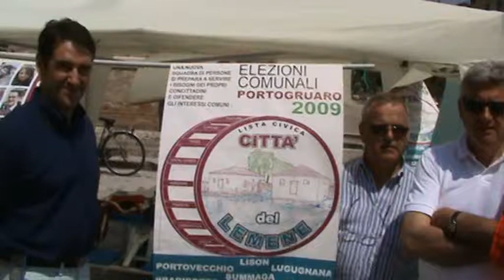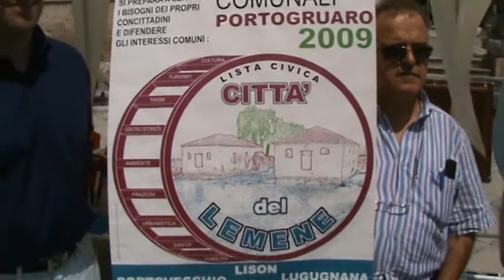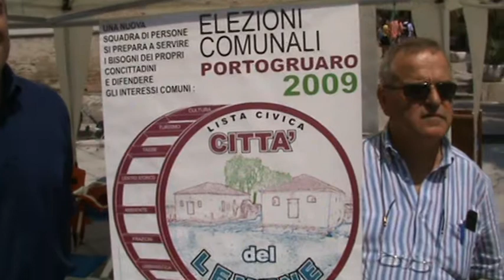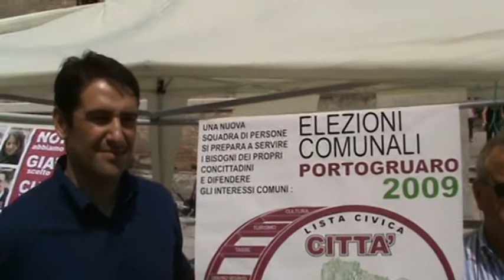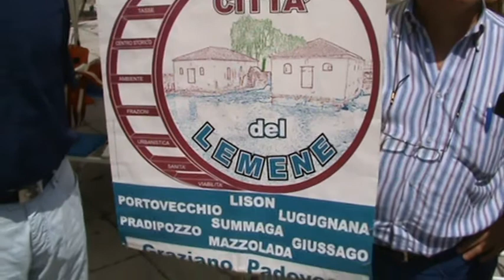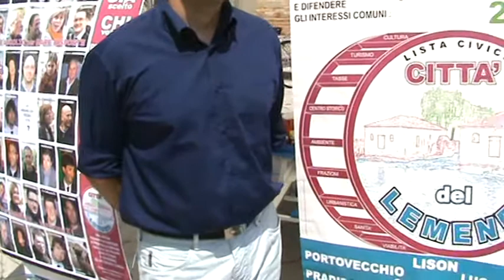INTERVISTA GRAZIANO PADOVESE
Intervista al candidato sindaco per Portogruaro, Graziano Padovese, che si presenta con una Lista Civica...